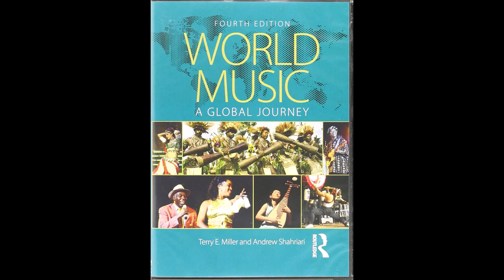WMGJ Mongolian Long Song w Khoomei Overtone Singing